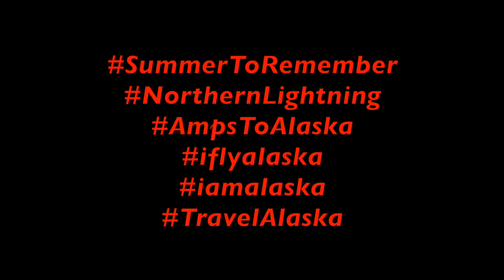(FAI) Fairbanks, AK. Departure / Taxi / Takeoff (8/31/22)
(FAI) Fairbanks Alaska, Departing the gate and taxiing to runway with a great takeoff to end our fun adventurous trip to Alaska for my first time! This trip was inspired by YouTube Channels that I watch: @TFLtruck and @TFLoffroad with the trip they took with the new Ford F-150 all electric Lightning northernlightning and AmpsToAlaska , Also part of summertoremember with @KeepYourDaydream and the encouragement to get out and see cool places!